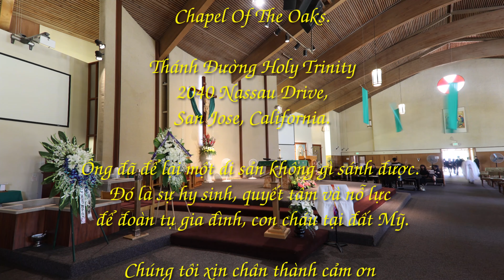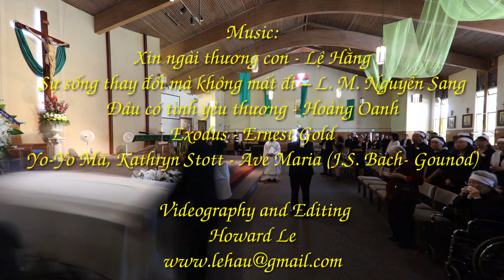Farewell To Phero Tran Van Tam v2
Phero Trần Văn Tâm

Hoàng Hôn
6 giờ 12 phút sáng ngay 26 tháng 7 năm 2018

Những giờ phút cuối cùng này được ghi hình tại
Oak Hill Memorial Park
300 Curtner,
Chapel Of The Oaks.

Thánh Đường Holy Trinity
2040 Nassau Drive,

Ông đã để lại một di sản không gì sánh được.
Đó là sự hy sinh, quyết tâm và nỗ lực
để đoàn tụ gia đình, con cháu tại đất Mỹ.

Chúng tôi xin chân thành cảm ơn tất cả những quý vị đã đến tham dự, đã gọi liên lạc bằng mọi cách để chia sẽ nỗi đau buồn và làm ấm áp những phút giây cuối cùng của Chồng, Cha, Ông chúng tôi.

Chân Thành Tri Ân.